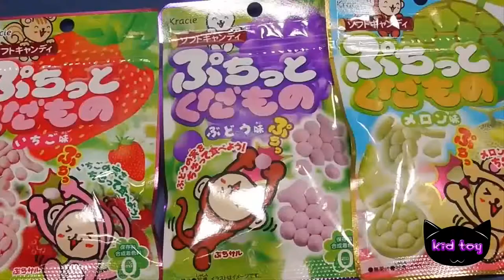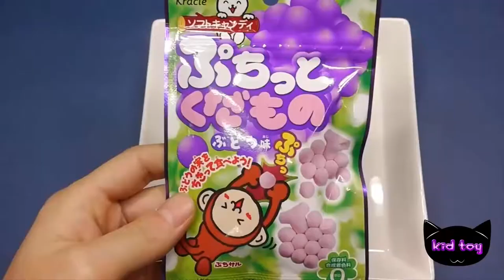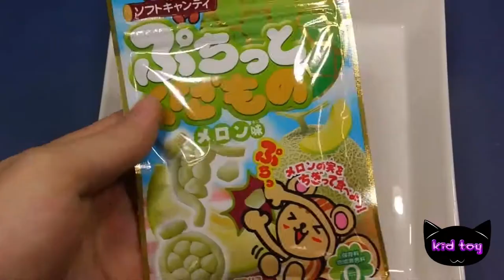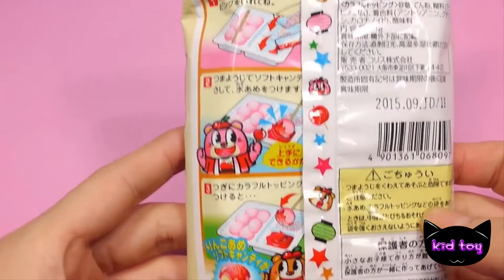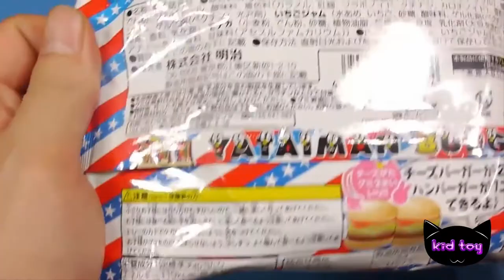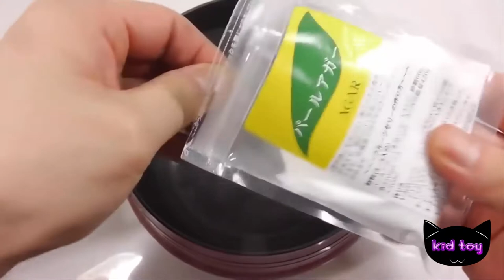Miniature Poodle Flour Cook chitto Grape Melon Strawberry jelly gummy sikwan